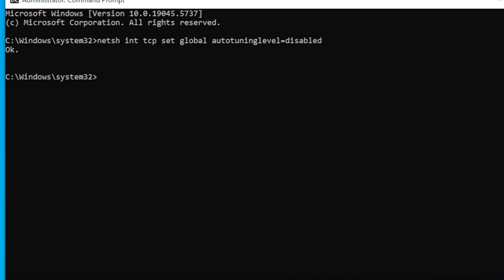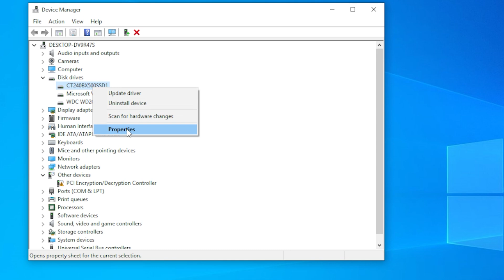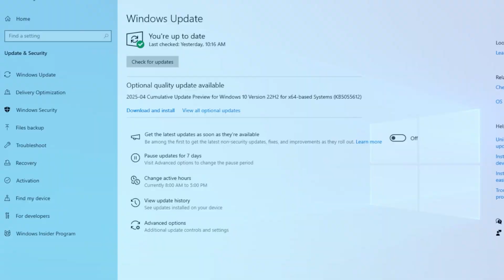Fix Slow File Copy Speed in Windows 10/11 – Simple Steps to Boost Transfer Speed!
Tired of painfully slow file transfers on your Windows PC? 😤 Whether you're moving large files between drives or copying data to a USB stick, this video has everything you need to speed up the process! 💪
In this step-by-step tutorial, you'll learn why file copy speeds slow down and exactly what to do to fix it. These tips work for both Windows 10 and Windows 11, and many of them are quick tweaks anyone can apply!

🔹 What You’ll Learn in This Video:
✅ How to restart your PC the right way to boost performance
✅ Disabling TCP autotuning to fix network slowdowns
✅ Closing background apps draining CPU/Disk
✅ Updating your hard drive or SSD drivers
✅ Ensuring you're using the right USB port (USB 3.0 vs 2.0)
✅ Enabling write caching for faster external drive transfers
✅ Keeping your Windows system fully updated for performance boosts

📌 Timestamps:
⏱ 00:00 – Welcome and video overview
⏱ 00:18 – Why file copy speeds slow down
⏱ 00:32 – Restart your PC (simple but effective)
⏱ 00:38 – Disable TCP autotuning via CMD
⏱ 00:58 – Check and close heavy background apps
⏱ 01:06 – Update storage drivers via Device Manager
⏱ 01:29 – Use USB 3.0 ports for faster transfers
⏱ 01:42 – Enable write caching for drives
⏱ 02:00 – Update Windows for performance patches
⏱ 02:08 – Test and enjoy faster transfer speeds

This isn't just a "restart your PC" kind of guide. You'll walk away with a full toolkit of practical tips that actually work to fix file transfer delays — from USB to network to internal drives. Whether you're a casual user or a tech-savvy pro, this video has something that can help!

🔥 Enjoyed the Video? Don’t Forget to Support Us!
📢 Share it with friends or anyone who’s struggling with slow transfers